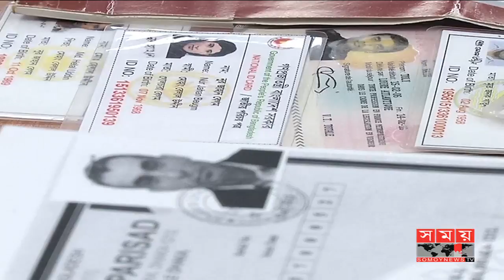জঙ্গি অর্থায়নে জড়িত সন্দেহে ১১ জন গ্রেফতার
জঙ্গি কর্মকাণ্ডে অর্থায়নের অভিযোগে রাজধানী থেকে সন্দেহভাজন ১১ জনকে গ্রেফতার করেছে র‌্যাব। গত শুক্রবার তাদের গ্রেফতার করা হয়। আজ শনিবার র‍্যাবের পক্ষ থেকে গণমাধ্যমে পাঠানো এক খুদে বার্তায় এ তথ্য জানানো হয়েছে।